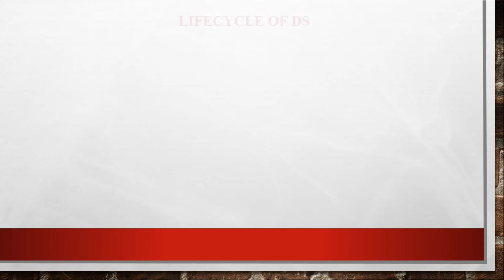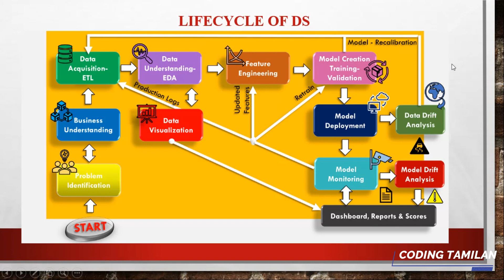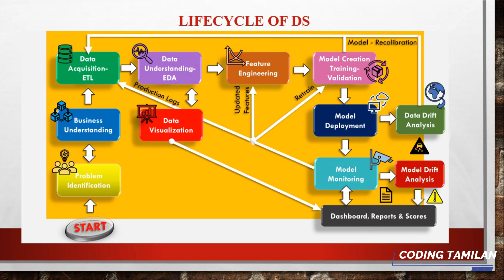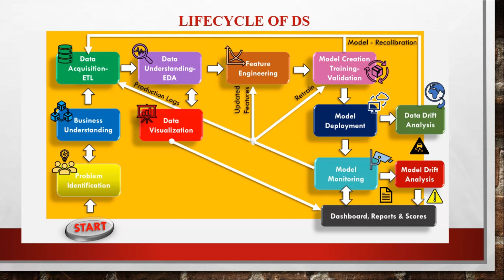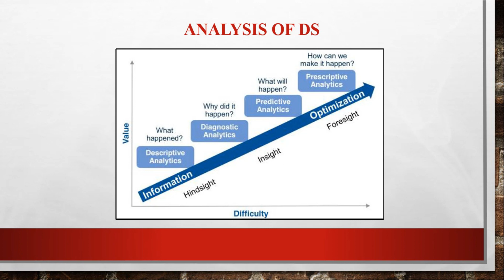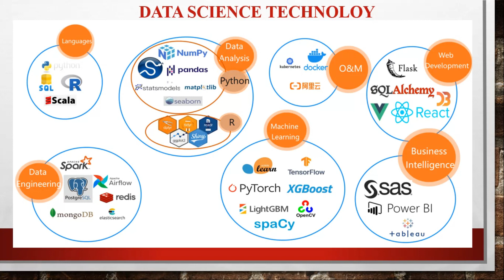Life Cycle of Data Science in Tamil | Data Science Course in TAMIL | Data Science Tutorial Tamil